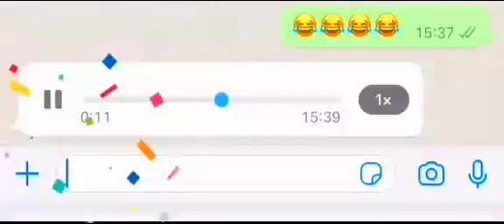Khuzani Mpungose VS Welile Mchunu 🤣🤣🤣🤣🤣uDinwe Wafa uWelile Mchunu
Khuzani Mpungose VS Welile Mchunu 🤣🤣🤣 uDinwe Wafa uWelile uKhuzani eMkhulumela iSingisi "English" 🙈🙈